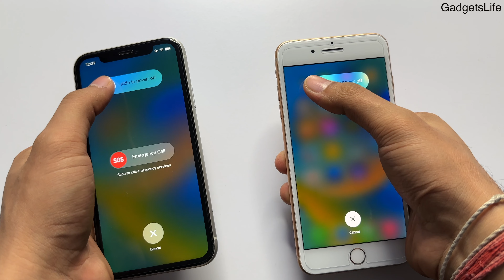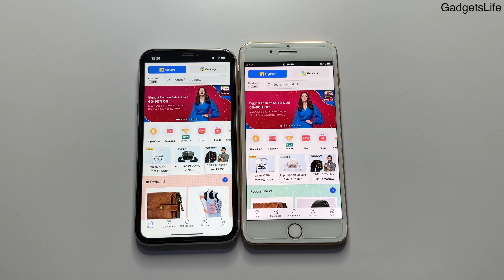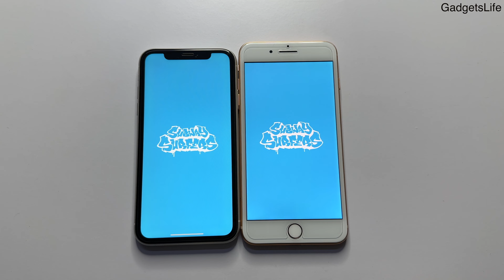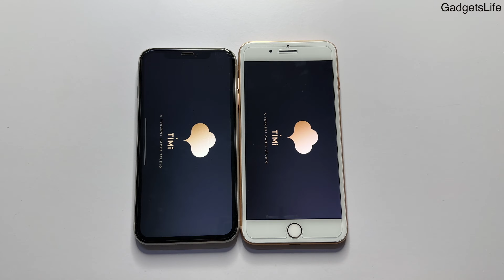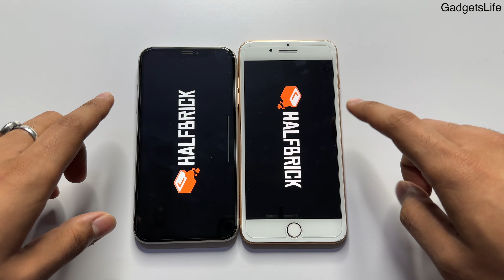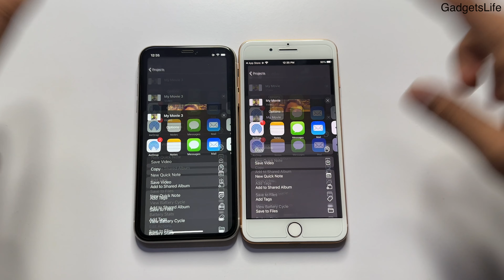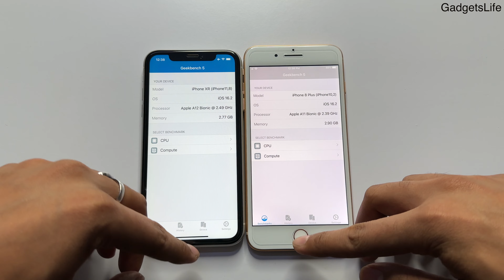iPhone XR vs iPhone 8 Plus Speed Test 🔥 in 2023 | SURPRISING 😍 (HINDI)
This is Speed Test between iPhone XR and iPhone 8 Plus in 2022 end or 2023.

iPhone XR was launched in 2018 while iPhone 8 Plus was launched in 2017, more than 5 years!
Let's see how much difference is there is terms of speed and multitasking and which should you buy.

iPhone 8 Plus Comes with Apple A11 Chip and 3 GB of Ram
iPhone XR Comes with Apple A12 Chip and 3 GB of Ram

iPhone 8 Plus vs iPhone XR
iPhone XR vs 8 Plus
iPhone 8 Plus vs XR in 2022
iPhone XR Speed Test
iPhone 8 Plus Speed Test